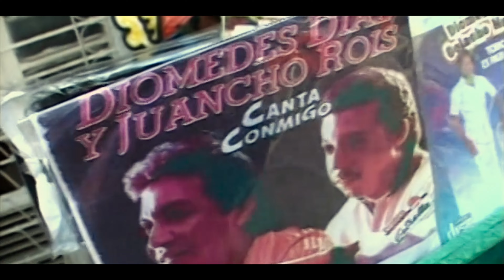Upadły idol: Mroczny sekret Diomedesa Diaza (Klip z napisami) | Zwiastun po polsku | Netflix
Dokument o jednym z najsłynniejszych kolumbijskich piosenkarzy – Diomedesie Díazie – którego wielką karierę przerwały oskarżenia o zamordowanie fanki.

Upadły idol: Mroczny sekret Diomedesa Diaza
Zwiastun po polsku (Klip z napisami)
Netflix

Muzyczne, Kolumbijskie, Filmy dokumentalne, Dokumenty biograficzne, Nostalgiczny, Mroczny, Dokument muzyczny, Udręczony geniusz, Biograficzny, Muzyka, Film
Diomedes Díaz, Jorge Durán, Jaime Barbosa

A14 Niezalecane dla widzów poniżej 14. roku życiaillegal drugs